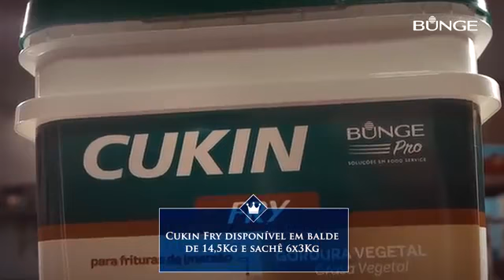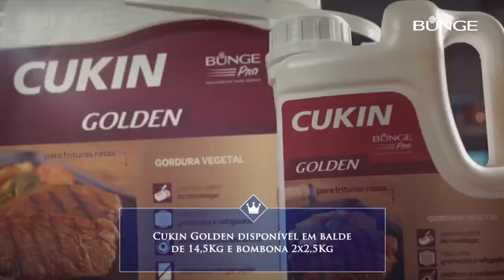Frituras mais crocantes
Existem alguns processos e produtos ideias para cada tipo de fritura que deixam o seu alimento ainda mais saboroso. Confira as nossas dicas.